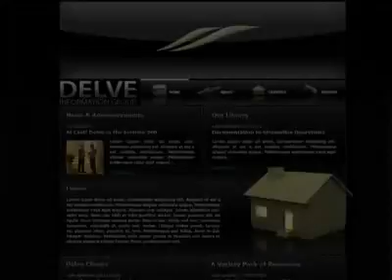Temporary Reel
A small collection of works from early 2008. Played around in After Effects for the first time in early 2008 and this was the result. Glitches were cool then ok?! :P